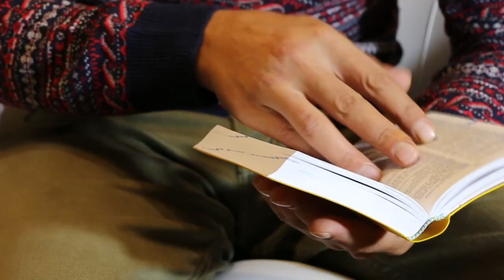VBS 2023 - Fundraising for Soccer Balls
Our church is sending a team to El Salvador with the hopes of providing soccer balls to each kid we're connecting with. Soccer is an incredible way to bring people together to share the love of Jesus. Thanks for helping us do that! If you'd like to give online, you can give and select "Short-Term Missions" in the drop down list.